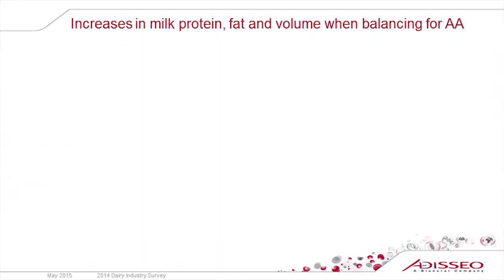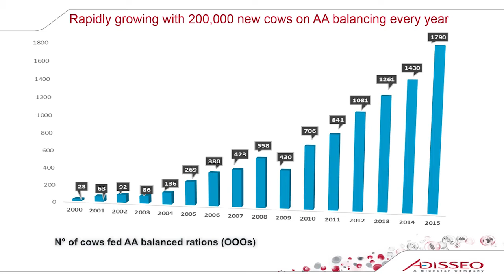Understanding the Methionine Requirement in Ruminants 1